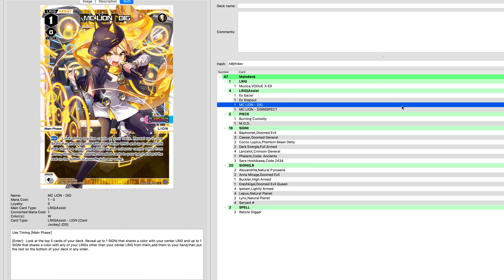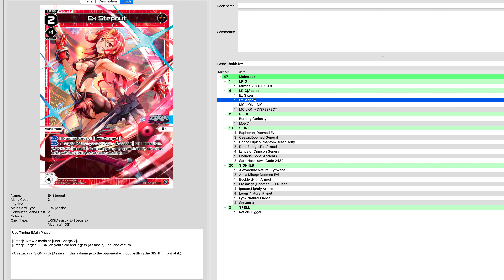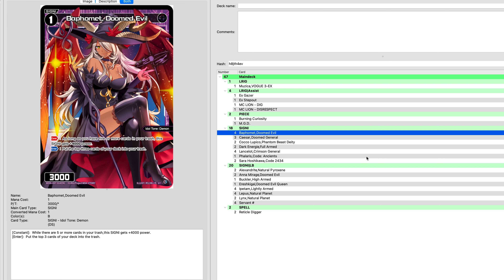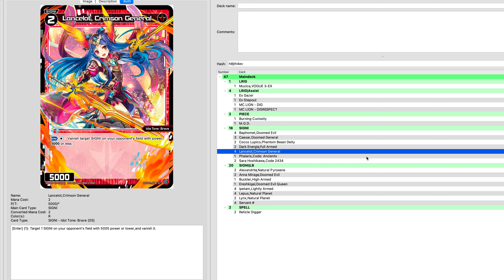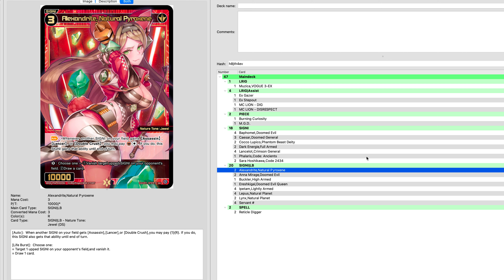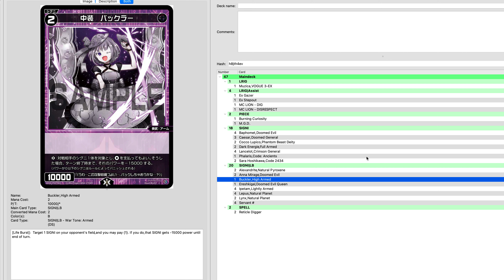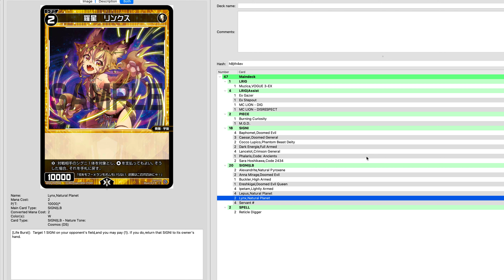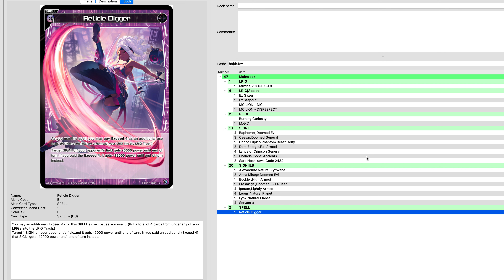A Meaner Muzica 2.0! ☆ Curiosity Diva How to Build Play and Upgrade ☆ WIXOSS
Want to see the new Muzica in action?  Pair it with Ex step out and get free assassin!

To learn more about how to start in the game, check this reddit thread out